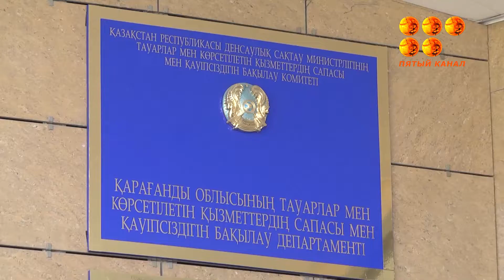Балаларды дамыту орталығының өкілдері облыстың бас санитар дәрігерімен жүздесіп, кәсіпті қайта жанда